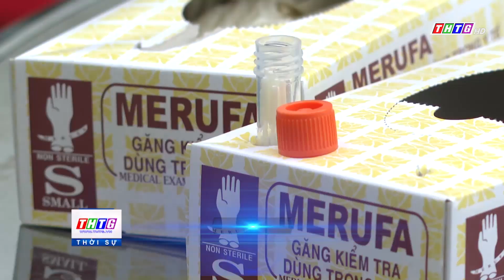Địa phương đang giãn cách xã hội phải hoàn thành xét nghiệm toàn dân trước 15-9